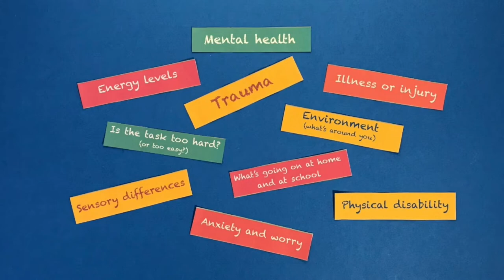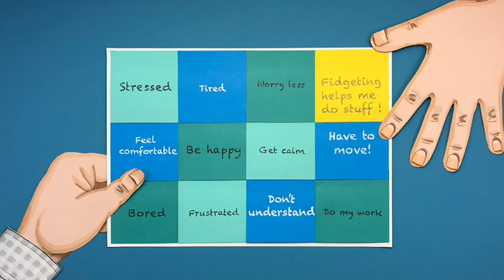School For Fidgets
This week’s video comes from School for Fidgets, a five-minute film by Saskia Grassie, Children's Occupational Therapist. The original soundtrack for the film was composed, performed and recorded by pupils at Heworth Grange School.

Fidgeting is described as an attempt to self-regulate in response to movement needs; levels of attention and energy; environmental challenges; communication issues; emotions and feelings; physical and sensory discomfort; level of task difficulty and problems with executive functioning.

Saskia focuses on how fidgeting can be a useful tool to help self-regulate, support learning and maintain pupil wellbeing. Fidgeting behaviours can be driven by many factors, understanding of the root cause and underlying dynamics are essential to identify ways to support pupils to self-regulate, focus and participate in schooling.

As we begin to home school again maybe consider some of the below tips for maintaining those movement breaks to help children self-regulate, focus and learn.

• regular movement breaks at or away from the work space
• opportunities to work and play outside
• a cool down period after lively outdoor play to help transition body and mind back into work
• adaptations to the environment to reduce sensory overload - sound, temperature, visual stimulation, light quality, movement, smells and tactile experiences
• seating at the right height for the child in relation to the height of table, enabling feet to be placed comfortably on the floor or on a raised surface (dynamic or static)
• working in different positions including standing
• experimenting with different options for floor sitting to accommodate subtle movement e.g. wobble wedges and cushions
• simple breath control exercises, mindfulness and positive self-talk
• use discreet movement techniques which provide deep pressure feedback , e.g. toe scrunches inside shoes, arm, hand and chair presses
• small fidget tools specifically chosen to meet sensory and fidgeting needs. A good fidget needs to be quiet, robust, provide rhythmic movement for fingers and hands, feel interesting and not distracting
• permission to use a purpose designed chew tool/chew aid where this meets oral motor/sensory needs
• support regarding how to fidget responsibly and use a fidget effectively to facilitate focus.
• quiet areas to retreat to
• adequate nutrition and regular opportunities to sip water from a sports bottle
• breaking tasks into chunks, minimising directions and offering choice
• use of clear visual timers to show time elapsed and remaining
• meeting the needs of the whole child - opportunities to engage in art, making and creating, music, movement and sport
• opportunities to make, celebrate and reflect on mistakes
• clear expectations that enable understanding
• understanding, respect and kindness
• children and young people feeling they belong and that their contribution is valued.

It is important to note that there is no ‘one size fits all’ and individual needs can change. Children and young people of all ages also need regular opportunities for play and activities requiring whole body movements outside of schooling in order to develop their motor skills, strength, balance and sensory systems - the foundation for self-regulation, attention and learning.

For further information please use the link below or follow Saskia on Instagram @schoolforfidgets